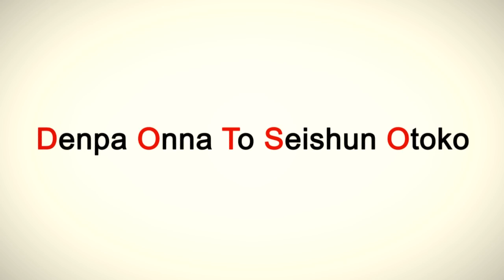[Collab]Touch The Sky -Happy Birthday Debbzie!-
HAPPY BIRTHDAY Zie, first thing tho sorry for being late with this, really wanted this to be up on your awesome day but well something always screwing up anyways Hope you had some funsies on your Birthday cuz Lolis should be Happy and cute... also CUTE specially CUTE XD tho You are the BEST EVER LOLI that I had met and I bet drew and corsair think of you as that as well, we made this short but sweet vid for you Hope that you like it because you are like our sky, one of our inspiration. Thanks for being the best ^^ LOVE YOU zie! Drew and Corsair have their bday wishes for you tho they are not online atm so I might put it here when they get online --rolls-

Her Birthday was last july 25. XD